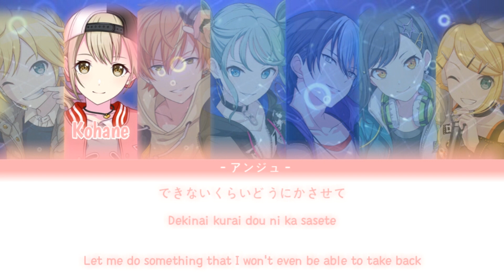(FULL MIX) READY STEADY - Vivid Bad SQUAD × Miku × Rin × Len -